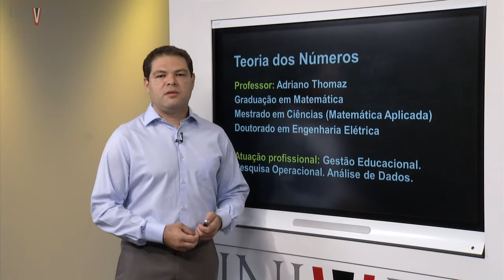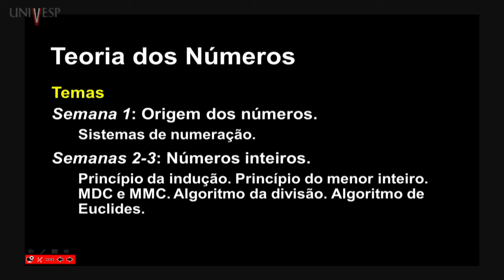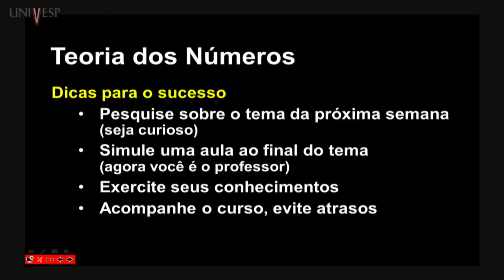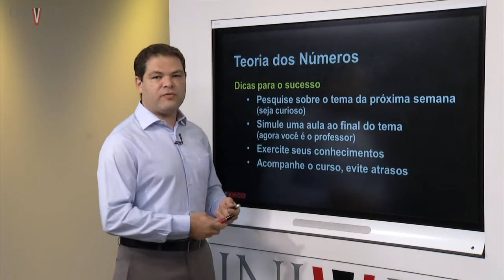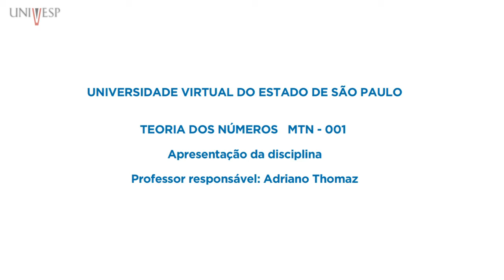Teoria dos Números – Apresentação da disciplina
Disciplina: Teoria dos Números – SEC - 404
Univesp - Universidade Virtual do Estado de São Paulo
Professor responsável pela disciplina: Adriano Thomaz
Playlist da disciplina: